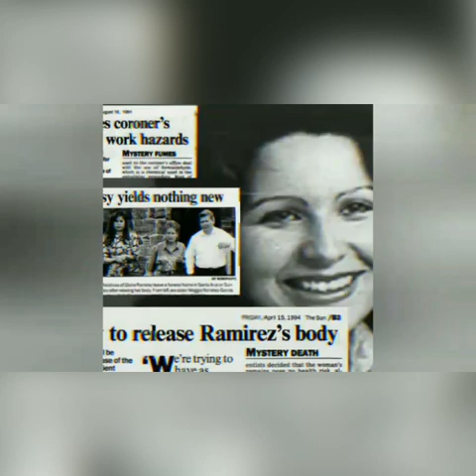තම ශරීරයෙන් විෂ වායුන් නිකුත් කළ හැකි ලොව එකම කාන්තාව Gloria ramirez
Gloriaට හදිසියේ අසාධ්‍ය වී රෝහලට ඇතුලත් කරනවා.ඉන් පසු ඇයට බෙහෙත් කළ වෛද්‍යවරු හා හෙදියන් හදිසියේ අසනීප වන්නේ ඇය තම ශරීරයෙන් නිකුත් කළ විෂ වායුවක් හේතුවෙනි.අද අපි කතා කරසු ඒ ගැන

මේ සම්බන්ද සියලු තොරතුරු සමාජමාධ්‍යයෙන් හා අන්තර්ජාලයෙන් ලබා ගත් බව සලකන්න..

The rights of all the images and videos here belong to the original owners